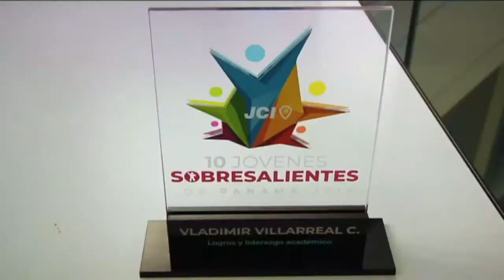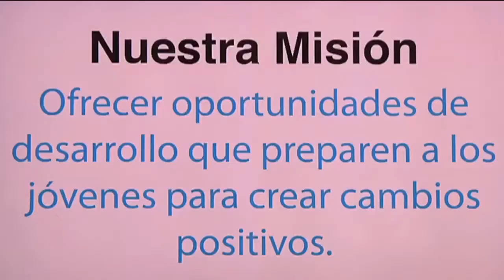JCI de Panamá, Premia a jóvenes sobresalientes de la UTP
Kelvin Alvarado, Vladimir Villarreal y José Rodríguez, de la UTP, fueron premiados por la Cámara Junior de Panamá, como Jóvenes Sobresalientes de Panamá 2018, el miércoles 10 de octubre.